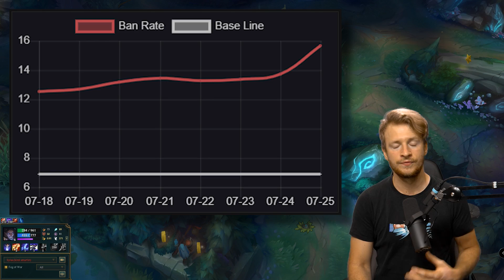Rengar Ivern Botlane | PRO-TRENDS !!!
Heute reden wir über die Season 9. Dieses Video beschäftigt sich mit aktuellen LCS Trends in League of Legends quasi die ProTrends.

Themen Heute:

1. Sylas Jungle

2. Rengar Ivern Botlane

3. Volibear Support